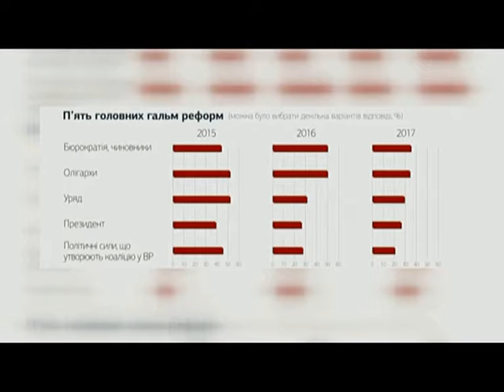Більшість українців вважає антикорупційну реформу одною з провальних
Реформи в Україні: наскільки вони є успішними і чи вірять в їх повну реалізацію українці. Соціологічне опитування показало, що число громадян, які зневірились у реформах з кожним роком зростає. Якщо реформування армії, пенсійна та освітня реформи на думку українців є відносно успішними. То цілком провальними вони вважають реформу правоохоронних органів, судову та антикорупційну реформу.